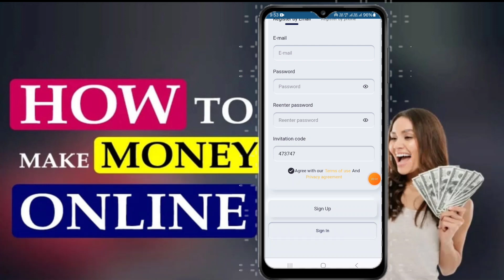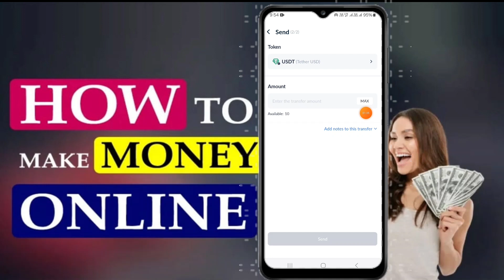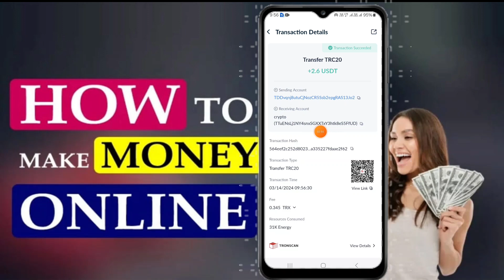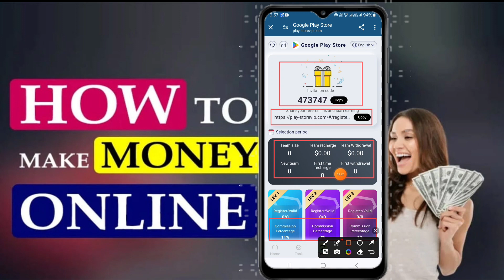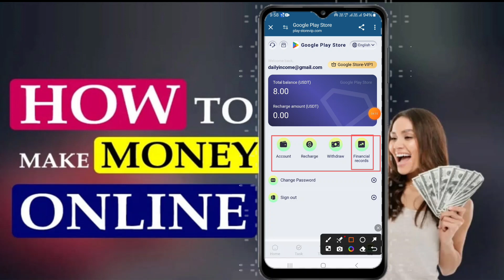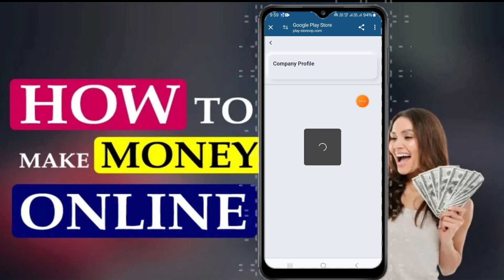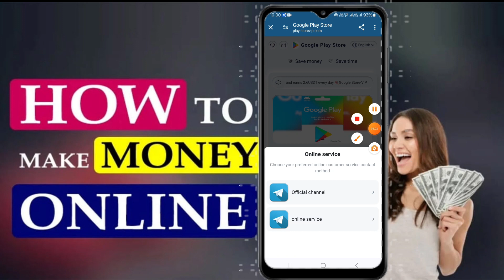new usdt make money.usdt mining platform 2024 USDT website on their mobile phone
Google Play Store is an app store dedicated to helping everyone make money.  Anyone can earn money from their mobile phone, anywhere in the world, as long as they're part of the Google Play Store.
  How to earn: Anyone can purchase the app for free or for a fee through the Google Store After completing your order, you will be able to receive orders delivered from the app every day.
  After completing your order, you can earn a certain amount of profit every day.  Google Store paid investing only supports USDT+TRX currencies and requires you to select the TRC20 network.
  The minimum withdrawal is 1USDT and the withdrawal fee is 0.  "" "" "" "" "" "" "" "" "" "" "" "" "" "" "" "" "" "" "" "" "" ""
  Here are the detailed benefits of Google Store paid investing:
  Google Store - VIP1 recharges 8USDT and earns 2.6USDT every day.
  Google Store - VIP2 recharge 39USDT and earn 13USDT daily.
  Google Store - VIP3 recharge 139USDT and earn 46USDT daily.
  Google Store - VIP4 recharge 339USDT and earn 113USDT daily.
  Google Store - VIP5 recharge 739USDT and earn 246USDT daily.
  Google Store - VIP6 recharges 1,339USDT and earns 446USDT every day.
  Google Store - VIP7 recharge 2939USDT and earn 979USDT daily.
  Google Store - VIP8 recharge 5,339USDT and earn 1779USDT every day.
  Google Store - VIP9 recharges 8,339USDT and earns 2,779USDT every day.
  Google Store - VIP10 recharge 13339USDT and earn 4446USDT daily.
  You can earn daily profits through your investments.  The investment contract is for 30 days.  After the 30-day validity period, the amount will be refunded.  ``'' ``'' ``'' ``'' ``'' ``'' ``'' ``'' ``'' ``'' ``'' ``'' ``'' ``'' ``'' ``'' ``'' ``'' ``'' """"""""""""
  Sign up using the invitation code to get great rewards for your 3rd level subordinates
  Lower level of first level: 11% cashback, recharge 1000USDT, reward 110USDT
  2nd level subordination: 3% cashback, deposit 1000USDT, reward 30USDT
  Level 3 Dependency: 1% cashback, deposit 1000USDT, reward 10USDT

  Note: The system will automatically settle and issue rebates to your platform account.  You can withdraw it immediately.  ``'' ``'' ``'' ``'' ``'' ``'' ``'' ``'' ``'' ``'' ``'' ``'' ``'' ``'' ``'' ``'' ``'' ``'' ``'' """"""""""""
  Additional rewards for team recharge
  If he deposits 1,000 USDT within 24 hours, he will also get 15 USDT benefit
  If he deposits 3,000 USDT within 24 hours, he will get an additional reward of 50 USDT
  If you deposit 5,000 USDT within 24 hours, he will get an additional 100 USDT benefit
  If he deposits 10,000 USDT within 24 hours, he will also get 150 USDT benefit
  Deposit 30,000USDT within 24 hours and get 500USDT extra reward
  If he deposits 50,000 USDT within 24 hours, he will get an additional reward of 1,000 USDT
  If he deposits 80,000 USDT within 24 hours, he will get an additional reward of 2,000 USDT
  Earn an additional 6,000 USDT when you deposit 100,000 USDT within 24 hours

Google Store recommends you to download this if you want to make money with this application for a long time.  The platform "APP" makes it easy for everyone to check their team's recharge status and meet their team's recharge requirements.